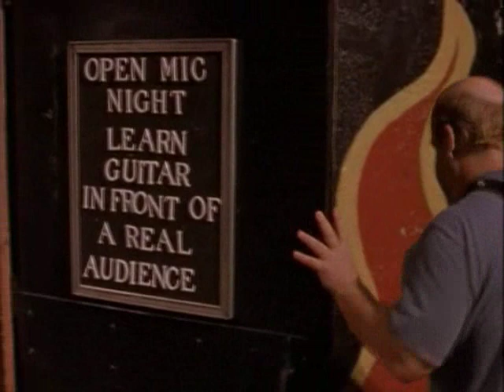Tenacious D - Death Of A Dream - Part 1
Death Of A Dream